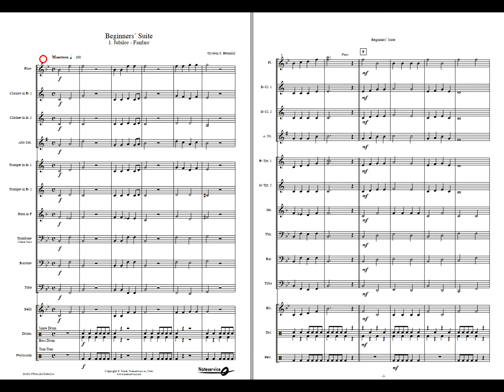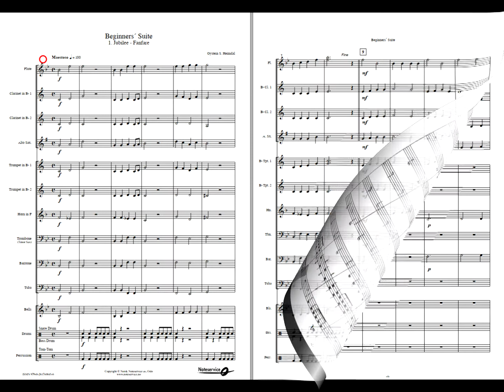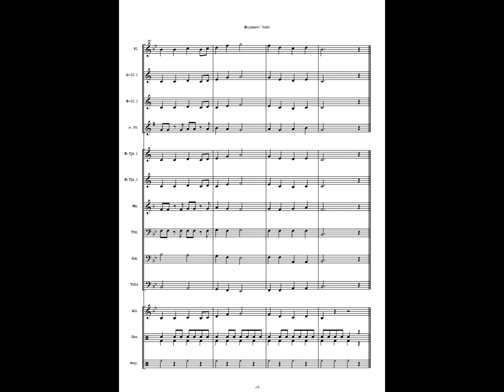Beginners Suite -Music for Beginners -Øystein Heimdal. Available for Brass and Concert Band Grade 1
Tittel - (evt solist) komponist / arrangør. Besetning Grad.